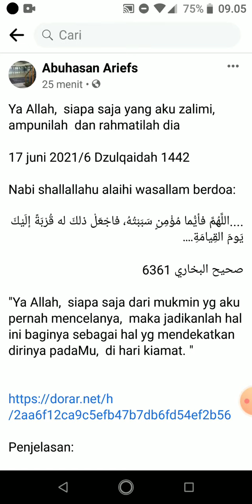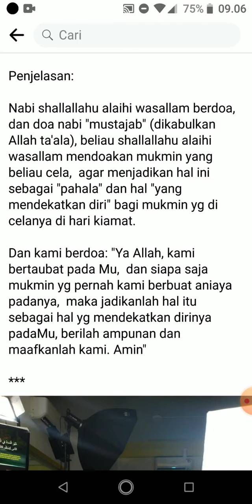Ampunilah dan rahmatilah mukmin yg kami pernah menzaliminya